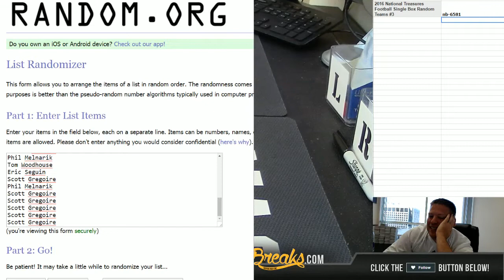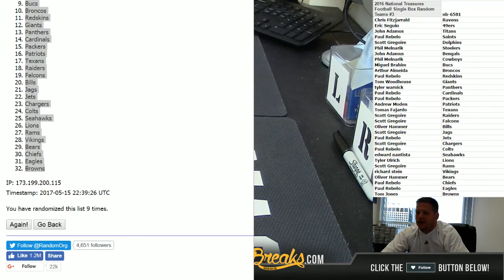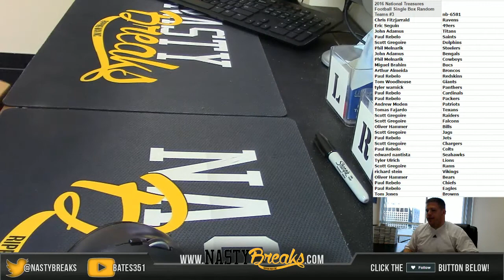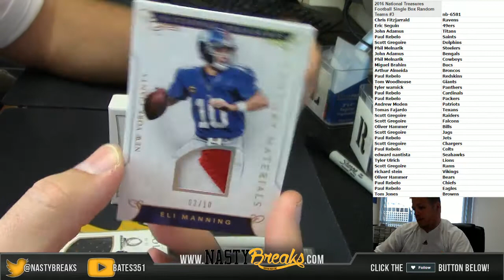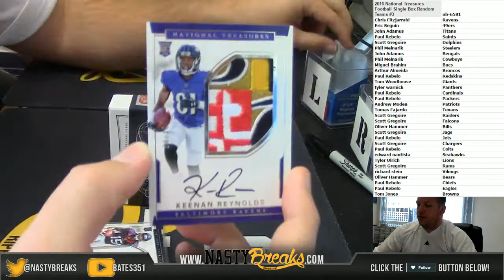5 15 17 2016 National Treasures Football Single Box Random Teams #3